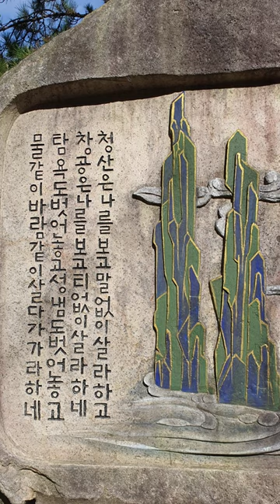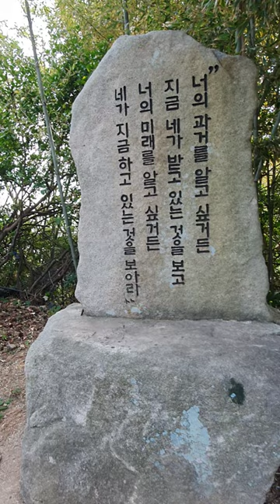해동용궁사 사찰 탐방 부산 기장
해동용궁사 부산 기장 탐방

ㅡㅡㅡㅡㅡㅡ

ㅡㅡㅡㅡㅡㅡㅡㅡㅡㅡ
4시간에 동영상제작 기법 배우고 유튜브에 올리고 홍보방법까지 배웁니다.

4시간 개인지도 받으면 파워디렉터

ㅡㅡㅡㅡㅡㅡㅡㅡ